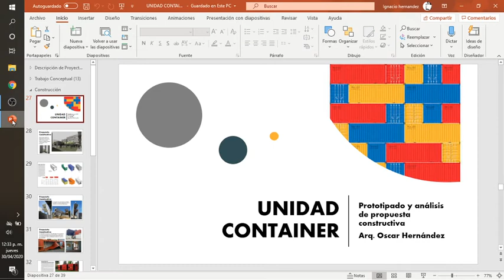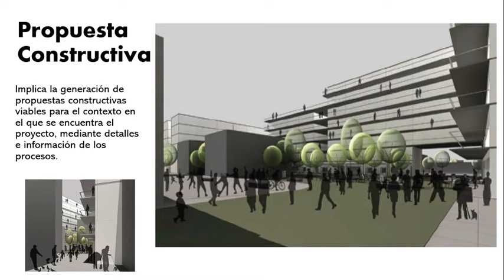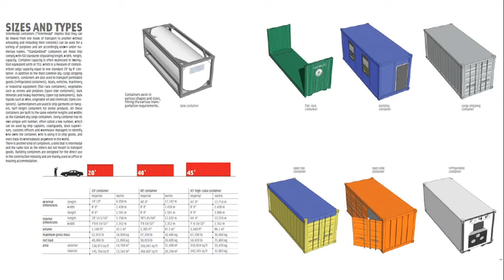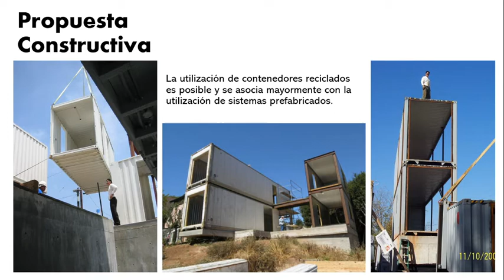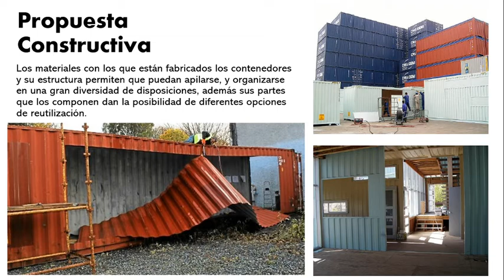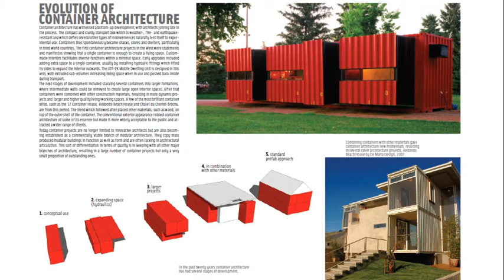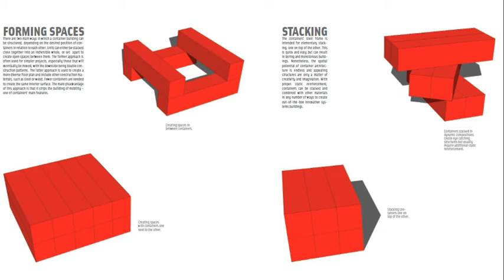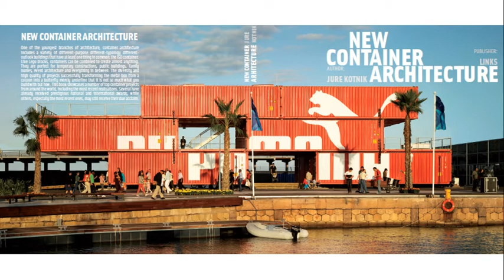Cómo hacer una Propuesta Constructiva? CONTAINERS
En este video revisamos la propuesta de sistemas alternativos de construcción para un proyecto de vivienda colectiva.